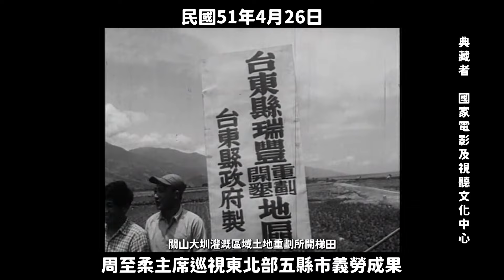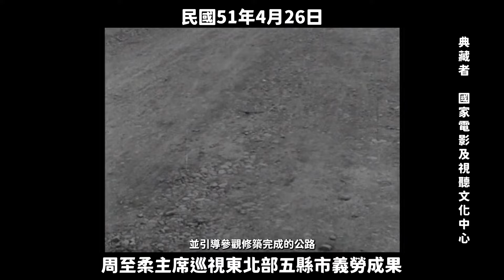民國51年 周至柔主席巡視東北部五縣市義勞成果 1962, Voluntary Labor Achievements in Five Northeastern Counties in Taiwan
民國51年4月26日，台灣省政府主席周至柔到達花蓮，巡視義務勞動競賽成果，並於花蓮縣秀林鄉接受鄉民貢獻的木製胸像一座。台東縣縣長黃拓榮於花東交界處歡迎周主席，接著參觀池上、關山等地的義務勞動成果，在延平鄉欣賞原住民歌舞。30日，周至柔主席視察台北縣義務勞動成果，於三峽鎮獲鎮長林雪美歡迎，並為修築完成的道路命名為民義路。接著參觀陽明山管理局的義務勞動成果，士林山仔腳排水溝整治成果，並巡視陽明山公墓。隨後周主席轉往基隆市巡視南榮河、西定河、旭川運河。

作者：台灣電影文化公司。周（至柔）主席巡視東北部五縣市義勞成果。典藏者：國家電影及視聽文化中心。政府資料開放授權條款-第1版（Open Government Data License, version 1.0）。發佈於《臺灣影視聽數位博物館》

On April 26, 1962, Taiwan Provincial Government Chairman Chou Tze-Jou arrived in Hualien to inspect the results of voluntary labor competitions. In Xiulin Township, Hualien County, he received a wooden bust contributed by local residents. At the boundary between Hualien and Taitung, Taitung County Magistrate Huang Tuo-Rong welcomed Chairman Chou. He then visited Chishang, Guanshan, and other areas to inspect the achievements of voluntary labor, and enjoyed indigenous performances in Yanping Township.

On April 30, Chairman Chou inspected voluntary labor projects in Taipei County, where he was welcomed by Sansia Township Mayor Lin Hsueh-Mei. He named a newly constructed road "Minyi Road" in recognition of the efforts. Subsequently, he visited Yangmingshan Management Bureau to observe voluntary labor accomplishments, including the drainage improvement project at Shanxiakou in Shilin. He also inspected the Yangmingshan Cemetery. Later, Chairman Chou proceeded to Keelung City, where he inspected the improvements made to Nanrong River, Xiding River, and Asahikawa Canal.

1962年：周至柔主席、東北部五県市の義務労働成果を視察
1962年4月26日、台湾省政府主席の周至柔氏が花蓮に到着し、義務労働競技の成果を視察しました。花蓮県秀林郷では、地元住民から寄贈された木製胸像を受け取りました。花蓮と台東の境界で台東県の黄拓栄県長に歓迎され、その後、池上や関山などを訪れて義務労働の成果を視察し、延平郷では原住民の歌と舞を鑑賞しました。

4月30日、周主席は台北県での義務労働成果を視察し、三峡鎮では林雪美鎮長に歓迎されました。修築された新しい道路に「民義路」という名前を付けました。その後、陽明山管理局を訪問し、士林の山脚での排水溝整備成果や陽明山墓地を視察しました。最後に基隆市へ移動し、南栄河、西定河、旭川運河の整備状況を視察しました。

1962년: 주지유(周至柔) 주석, 동북부 5개 현·시의 의무 노동 성과 시찰
1962년 4월 26일, 대만성 정부 주석 주지유(周至柔)는 화롄에 도착하여 의무 노동 경연의 성과를 점검했습니다. 화롄현 수림향(秀林鄉)에서 지역 주민들이 기증한 나무로 만든 흉상을 받았습니다. 화롄과 타이둥 경계 지역에서 황타롱(黃拓榮) 타이둥현장이 환영하였으며, 이후 치상, 관산 등을 방문하여 의무 노동의 성과를 점검하고 연평향(延平鄉)에서 원주민 공연을 감상했습니다.

4월 30일, 주 주석은 타이베이현의 의무 노동 성과를 점검하였으며, 산샤진(三峽鎮)에서 린쉐메이(林雪美) 진장의 환영을 받았습니다. 새로 완공된 도로에 ‘민의로(民義路)’라는 이름을 붙였습니다. 이어 양밍산 관리국을 방문해 의무 노동 성과를 둘러보고 스린 산자자오(士林山仔脚)의 배수로 정비 성과와 양밍산 공원 묘지를 시찰했습니다. 마지막으로 기룡시(基隆市)로 이동해 남영하(南榮河), 서정하(西定河), 아사히카와 운하(旭川運河)의 개선 상황을 점검했습니다.